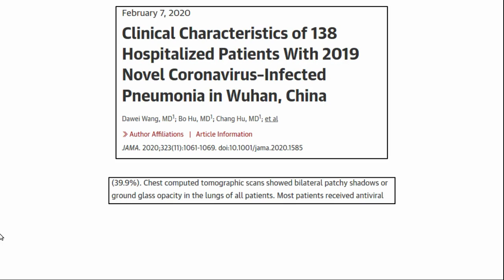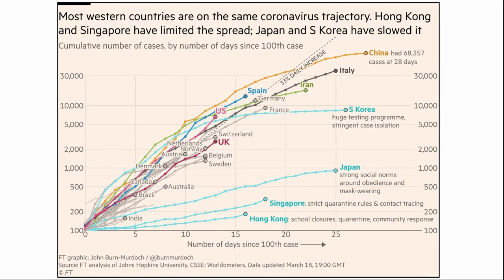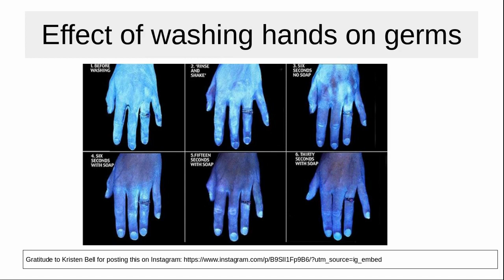Coronavirus : Adverse effects after recovery, second infections?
A quick video on a couple of aspects of the coronavirus that may deserve more attention.
00:00:38 Long term effects of COVID-19
00:02:00 Is reinfection possible
00:03:10 Review of mask effectiveness

1. The possible long term adverse effects of COVID-19
Report from Princess Margret Hospital in Hong Kong

2. After having COVID-19 is there any chance for 2nd infection?

3. A review of the use of the effectiveness of wearing masks
Summary of the mask policies US, UK and WHO
Article in Nature talking about droplets and aerosols with respect to COVID-19 contagion

4. Hand washing video
There are a number of these but I like this one as it is very thorough.